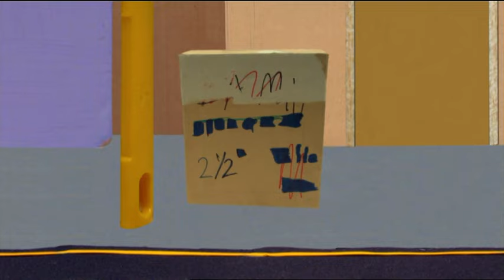Naughty Ned - Bottle Top Bill Full Episode - Puddle Jumper Children's Animation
The pals invent a painting machine to decorate the old shed in their backyard.

Welcome to Puddle Jumper the home of amazing children's videos! Here you will find full episodes and compilations of some classic children's cartoons and animation.